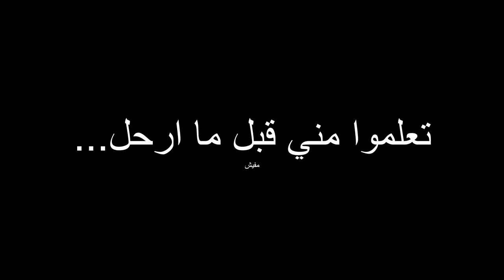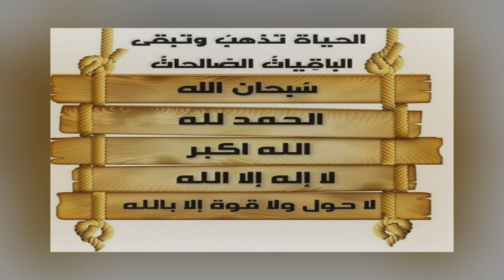كيف تصنع شعلة لاشعال النار بثلاث طرق سهلة جدا وغير مكلفة 😍😱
شعلة فحم مكعبات الاشعال كبريت ولاعة قداحة نار نيران اشعال مشتعل حطب ارطى سمر كشتة مقناص شبة ضو عافية مكعب مولع نار سائل وقود قاز بنزين ديزل كيروسين قطن فازلين قماش متفحم فحم قصدير تجربة تجارب رماد  نشارة خشب شاخوف كاروش كهربائي الرماية الرميح المقناص قنص كشتات مكشات كشتة بر نفود بحر طلعة تطعيس مطعس شتاء مطر جيب ديزل بنزين سيارة سيارات شبة الضو النار من شبابها الموقد السخان شواء شوي يشوي حفلة
 Charcoal torch Ignition cubes sulfur lighter lighter fire bonfire ignition igniting ignited firewood cauldron sniper sniper sniper alum wellness cube igniter liquid fire fuel Gas Petrol Diesel Kerosene Cotton Vaseline charcoal charcoal tin experiment experiments Ash Sawdust Shakhov Electric archery Shooting spear sniper Snipers Pigs Nafud, sea, snoring, winter rain, jeep, diesel, petrol, car, cars, semi-light, fire, stove, heater, barbecue, grill, grill, party
Chalumeau à charbon Cubes d'allumage briquet au soufre feu de joie allumage allumage bois de chauffage enflammé chaudron tireur d'élite tireur d'élite sniper alun bien-être cube allumeur combustible liquide gaz essence kérosène coton vaseline charbon charbon de bois étain expériences cendres sciure de bois Shakhov tir à l'arc électrique lance de tir tireur d'élite tireurs d'élite Cochons Nafud, mer , pluie d'hiver, jeep, diesel, essence, voiture, voitures, semi-léger, feu, poêle, appareil de chauffage, barbecue, gril, gril, fête
Holzkohle Fackel Anzündwürfel Schwefelanzünder Feuerzeug Feuer Lagerfeuer Anzünden Anzünden angezündetes Brennholz Kessel Scharfschütze Scharfschütze Scharfschütze Alaun Wellnesswürfel Anzünder Flüssiges Feuer Brennstoff Gas Benzin Diesel Kerosin Baumwolle Vaseline Holzkohle Holzkohle Dose Experiment Experimente Ash Sawdust Shakhov Elektrische Bogenschießen Nanfu Speer Sniper Sniper Sniper Sniper , Winterregen, Jeep, Diesel, Benzin, Auto, Autos, Halblicht, Feuer, Herd, Heizung, Barbecue, Grill, Grill, Party
Torcia a carbone Cubi di accensione Accendino zolfo accendino fuoco accensione falò accensione legna da ardere calderone cecchino cecchino cecchino allume benessere cubo accenditore combustibile liquido Gas Benzina Diesel Cherosene Cotone Vaselina carbone carbone stagno esperimenti esperimenti Cenere Segatura Shakhov Tiro con l'arco elettrico Lancia da tiro cecchino Cecchini Maiali Nafud, mare, snoring , pioggia invernale, jeep, diesel, benzina, auto, automobili, semi-luce, fuoco, stufa, riscaldamento, barbecue, grill, grill, festa
Угольный факел Зажигалка кубики сера зажигалка огонь костер зажигание зажигание зажженные дрова котел снайпер снайпер снайпер квасцы оздоровительный куб воспламенитель жидкое горючее топливо Газ Бензин Дизель Керосин Хлопок Вазелин древесный уголь эксперименты с оловом Пепельные опилки Шахов Электрическая стрельба из лука Стрельба морским копьем снайперские снайперы Свиньи Нафуд, Нафуд , зимний дождь, джип, дизель, бензин, автомобиль, легковые автомобили, полусвет, огонь, печь, обогреватель, барбекю, гриль, гриль, вечеринка
Antorcha de carbón Cubos de encendido Encendedor de azufre Encendedor de fuego Encendido de hoguera Encendido Encendido Caldero de leña Francotirador Francotirador Francotirador Cubo de bienestar Encendedor de fuego líquido Combustible Gas Gasolina Diésel Queroseno Algodón Vaselina Carbón de leña Experimentos de estaño de carbón Aserrín de ceniza Shakhov Tiro con arco eléctrico Lanza de tiro Francotirador Francotiradores Cerdos Nafud, mar, ronquidos , lluvia de invierno, jeep, diesel, gasolina, coche, carros, semi-ligero, fuego, estufa, calentador, parilla, parrilla, parrilla, fiesta
木炭火炬點火立方體硫打火機打火機篝火點火點火點燃柴火大鍋狙擊手狙擊手明礬健康立方體點火器液體火燃料天然氣汽油柴油煤油棉花凡士林木炭錫實驗灰木屑沙霍夫電動射箭射擊槍狙擊手海矛, 冬雨, 吉普車, 柴油, 汽油, 汽車, 汽車, 半輕型, 火, 爐子, 加熱器, 燒烤, 烤架, 烤架, 派對
木炭火炬点火立方体硫打火机打火机篝火点火点火点燃柴火大锅狙击手狙击手明矾健康立方体点火器液体火燃料天然气汽油柴油煤油棉花凡士林木炭锡实验灰木屑沙霍夫电动射箭射击枪狙击手海矛, 冬雨, 吉普车, 柴油, 汽油, 汽车, 汽车, 半轻型, 火, 炉子, 加热器, 烧烤, 烤架, 烤架, 派对
Charcoal torch Ignition cube sulfur lighter lighter fire bonfire ignition igniting ignited firewood cauldron sniper sniper sniper alum wellness cube igniter liquid fire fuel Gas Petrol Diesel Kerosene Cotton Vaseline charcoal charcoal lata mga eksperimento sa Ash Sawdust Shakhov Snofuring archery Shoofuting Shakhov Electric archery , ulan sa taglamig, dyip, diesel, gasolina, kotse, mga kotse, medyo liwanag, apoy, kalan, pampainit, barbecue, ihawan, ihawan, party
Kömür meşalesi Ateşleme küpleri kükürt çakmak çakmak ateş şenlik ateşi ateşleme tutuşturma ateşlenmiş yakacak odun kazanı keskin nişancı keskin nişancı keskin nişancı şapı sağlık küpü ateşleyici sıvı ateş yakıt Gaz Benzin Dizel Gazyağı Pamuk Vazelin kömürü kömür tenekesi deney deneyleri Kül Talaş Shakhov Elektrikli okçuluk Atış mızrak keskin nişancı Keskin nişancılar, Domuzlar , kış yağmuru, jip, dizel, benzin, araba, arabalar, yarı hafif, yangın, soba